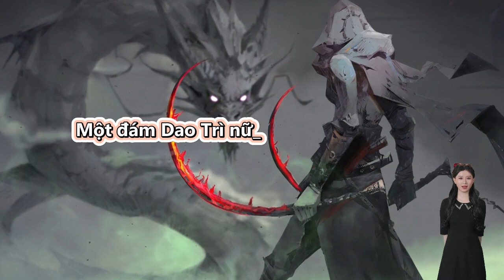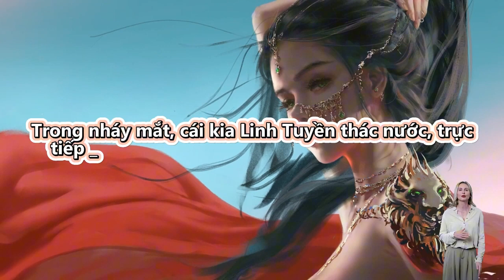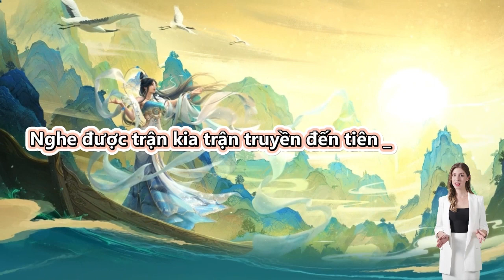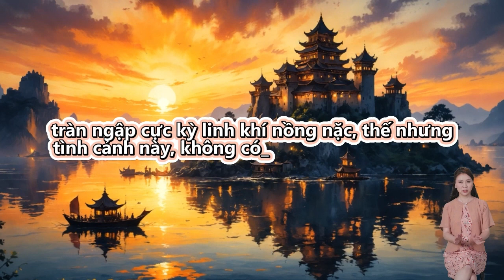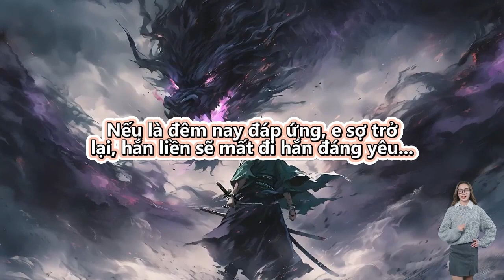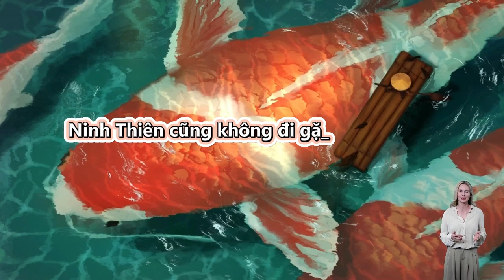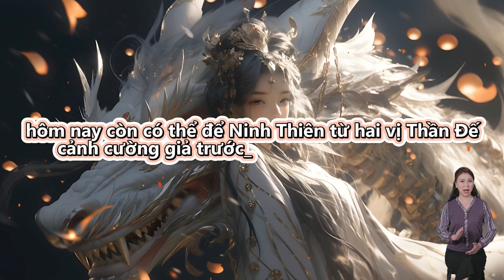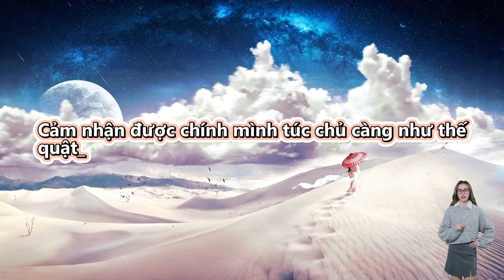Review Truyện Full: Dựa Vào Hệ Thống Chấn Kinh Con Vợ Nữ Đế, Ta Liền Trở Nên Vô Địch | Tập 51 - 60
Review Truyện: Dựa Vào Hệ Thống Chấn Kinh Con Vợ Nữ Đế, Ta Liền Trở Nên Vô Địch - Full Truyện

Truyện tranh: Bắt Đầu Chấn Kinh Nữ Đế Lão Bà, Ta Vô Địch!

Thuộc dạng truyện

Thể loại truyện

Đọc truyện và truyện chữ

Thuộc dạng truyện

Thể loại truyện